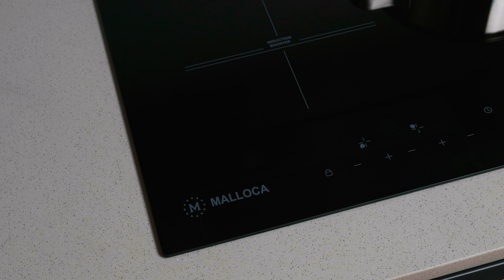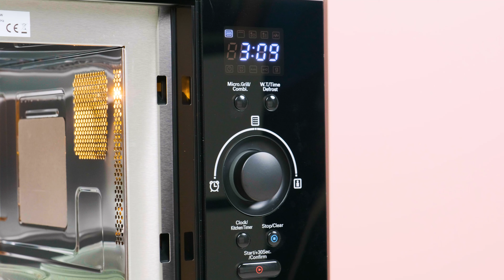Bếp Chuẩn Cho Năm Mới May Mắn - Thành Công l Malloca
Bếp còn được xem là nơi khởi nguồn của tài lộc và vượng khí. Cũng vì thế mà việc tân trang gian bếp hay những hoạt động khai bếp đầu năm được nhiều người quan tâm, chú trọng. Trong đó, văn hoá làm mới gian bếp được hiểu là giữ gìn hạnh phúc và nghênh đón tài lộc cho cả gia đình trong năm mới.
Mỗi thiết bị bếp đều mang chức năng riêng, việc bố trí và lắp đặt phù hợp sẽ giúp bạn có một căn bếp tiện nghi và phong cách hơn. Thiết bị bếp Malloca lắp đặt âm tủ mang giúp tiết kiệm không gian đồng thời phù hợp với mọi phong cách bếp. Những thiết bị nhà bếp malloca trong gian bếp tài lộc:

- Lò vi sóng malloca MW 927S
- Chậu và vòi rửa chén Malloca
- Bếp từ malloca
- máy hút mùi âm tủ malloca

FOLLOW CHÚNG TÔI:
© Copyright by Malloca (Do not Reup)
  chậu rửa chén malloca vòi rửa malloca hút mùi malloca nhà đẹp thiet ke noi that nội thất đẹp